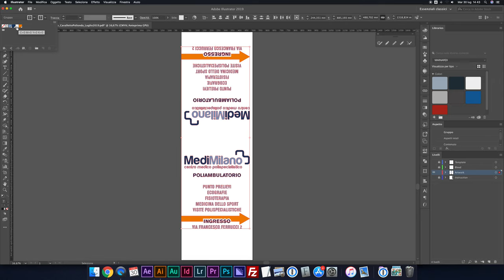Convertire colori pantone in quadricromia